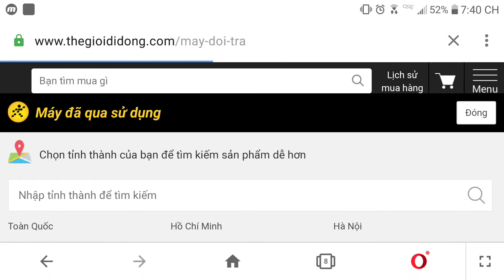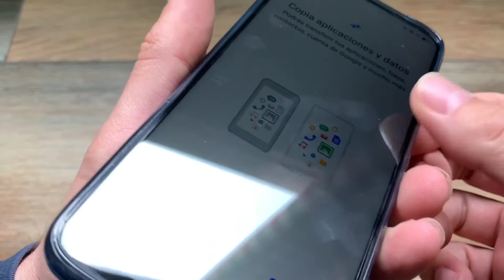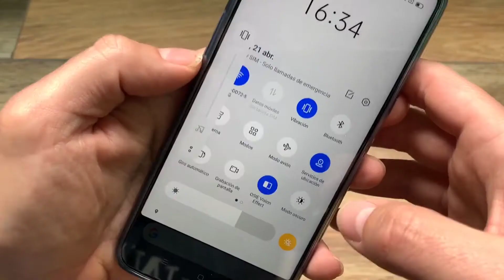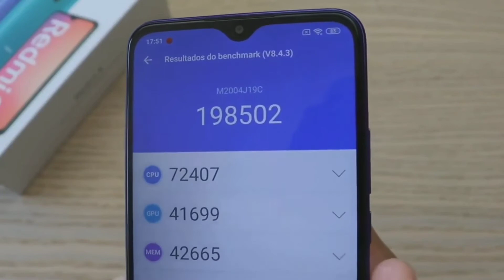Trả Lời Comment Mua Bán Điện Thoại cũ Tại Thegioididong | hóng hớt công